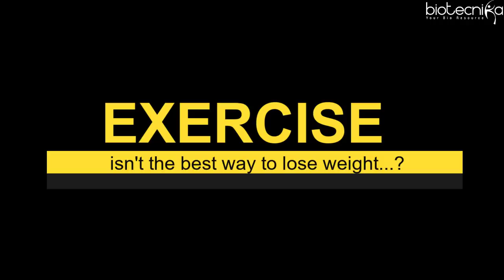Exercise Isn't The Best Way To Lose Weight ! Voice of Biotecnika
Exercise Isn't The Best Way To Lose Weight! Agree or Disagree?

Voice of Biotecnika - Episode 23

Hold On! My new year resolution is to lose weight, I have already paid the fees for my gym, and now you are saying that exercise isn’t the best way to lose weight? - This is what most of you must be thinking now!

Surprising! Yet this is true. The best way to lose weight is not exercising.

Welcome to another episode of Voice of Biotecnika! In this episode, our speaker will unravel certain misconceptions revolving around the strategies to lose weight. She will basically highlight why and how irrespective to the huge myriad of benefits that we incur from exercise, it still doesn’t help us to lose weight. There is another major factor influencing weight loss and that is what we eat that has a bigger impact on your waistline.

While most of you must have read or heard about this topic, we would urge you to listen to the podcast below - which will definitely make you rethink about this topic all over again and might fasten the process your weight loss regime.